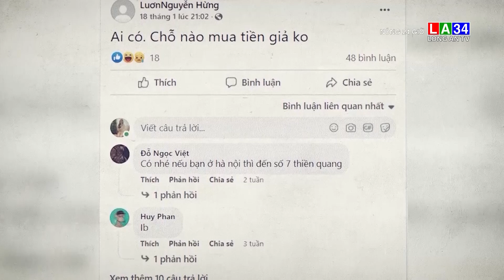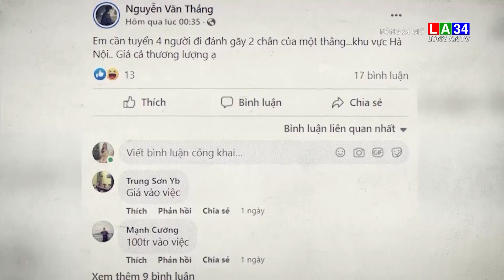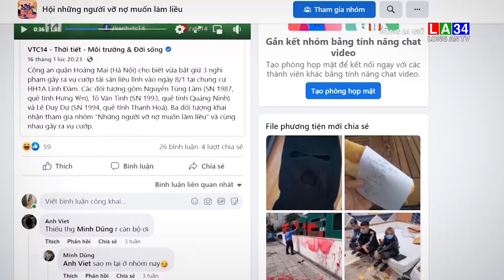Liên tục xuất hiện nhiều hội nhóm "muốn làm liều" | LONG AN TV